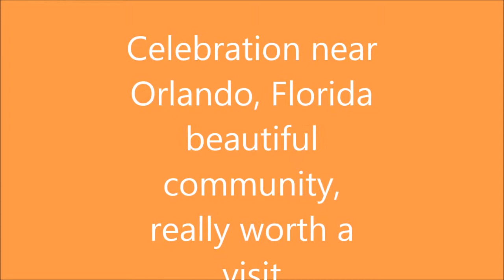Watersong Resort. Bike tour celebration may 2014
From our vacation / holiday villa at Watersong Resort in Davenport near Orlando, Florida, we loaded the bicycles in our SUV and drove 10 minutes to the beatiful town of Celebration. First we had breakfast there, and then off we went. Follow us in this video and enjoy,